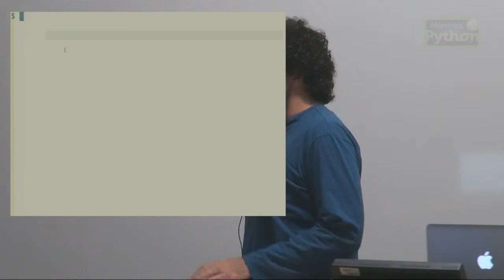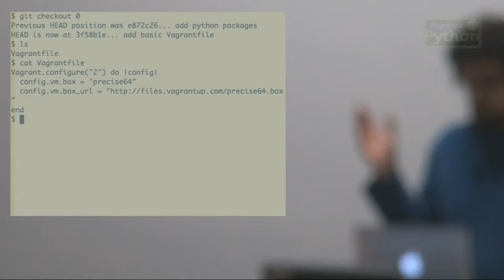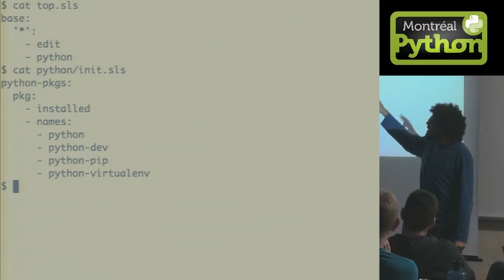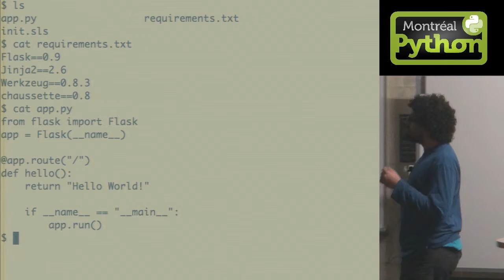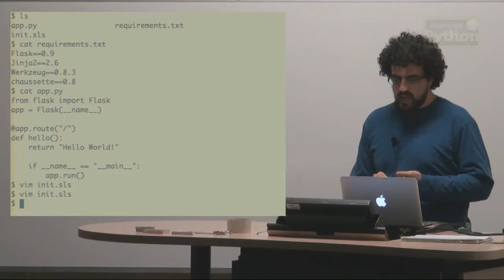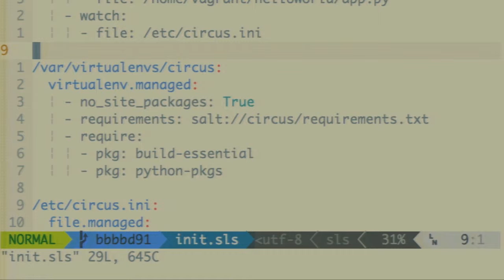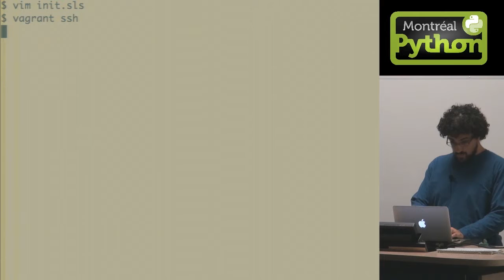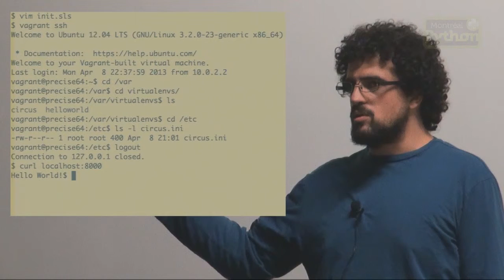Lording over your minions with salt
Montreal, April 8, 2013 -- Python developer Kamal Marhubi presents Salt -- a remote execution and configuration management tool written in Python. This talk is an introduction to salt, focusing on the configuration management aspects. it covers using salt with Vagrant as an alternative to Chef or Puppet. Kamal also demos using it to build up and control a machine on EC2 (network allowing).